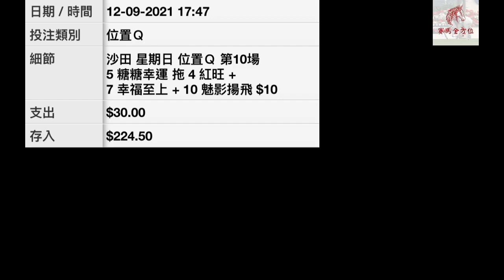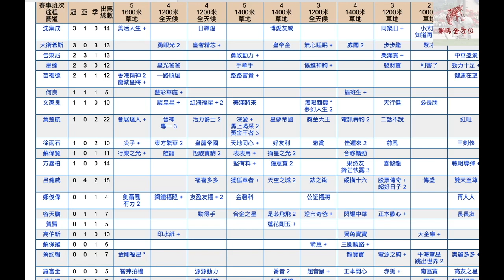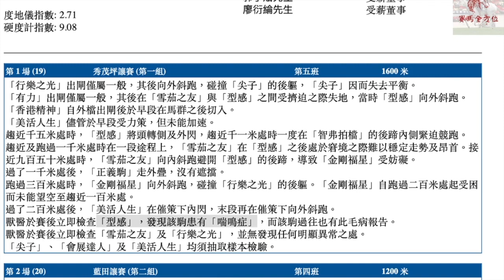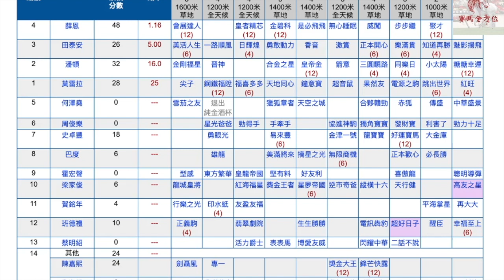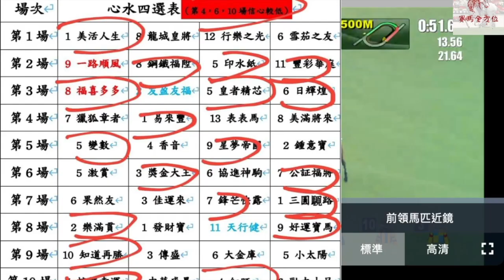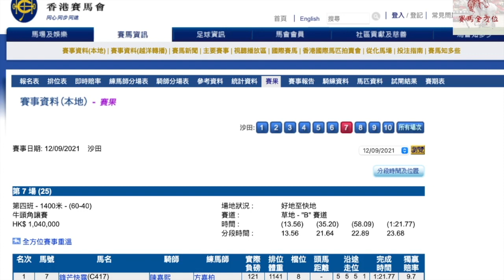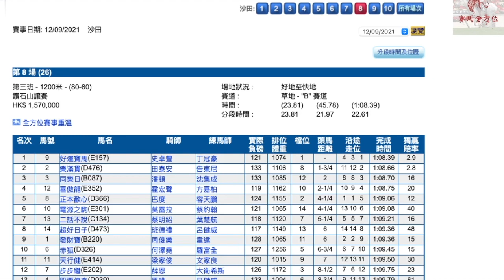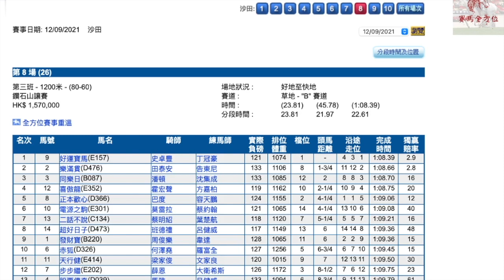告東尼馬落飛多陷阱要小心！/型感再喘鳴 馬會漏洞害死投注者/陳嘉熙起孖 能力唔高態度搭夠！（2021年9月12日 賽後點評）